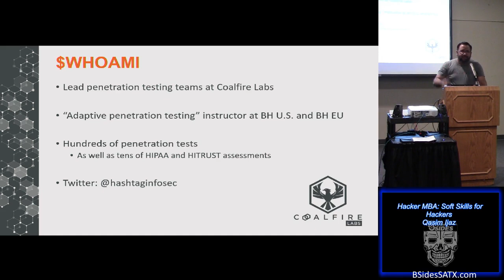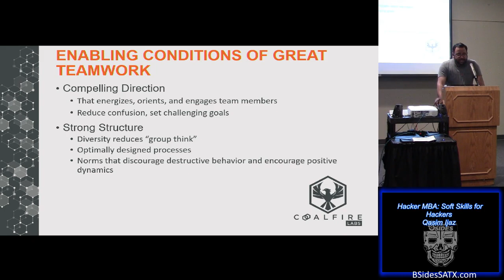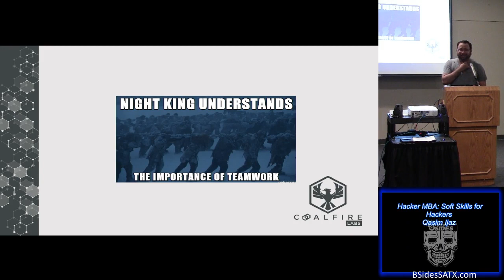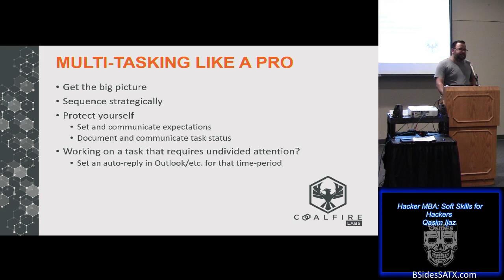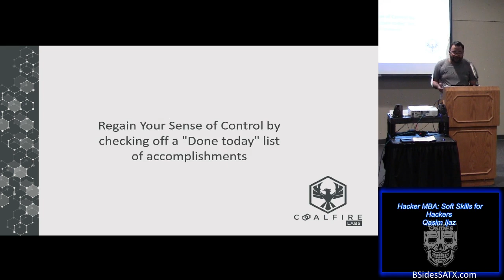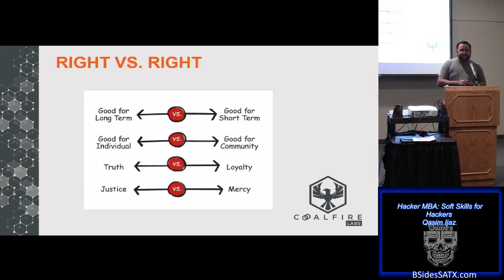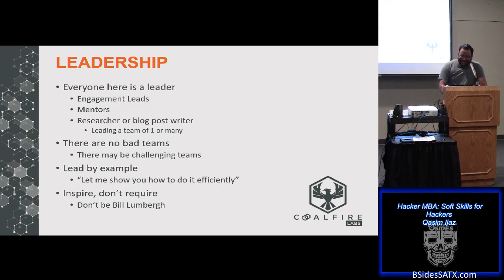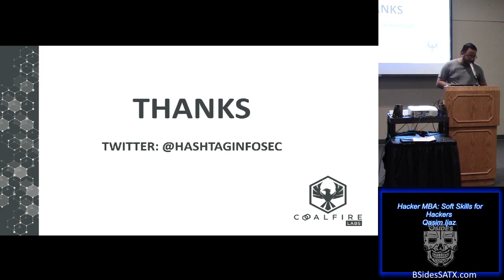Qasim Ijaz - Hacker MBA Soft Skills For hackers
Title: Hacker MBA Soft Skills For hackers
Presenter: Qasim Ijaz (@hashtaginfosec)
Track: In The Thick of It 06
Time: 1500

Abstract:
The Hacker MBA is drilled down version of the what I've learned through my MBA classes and numerous penetration test engagements I've lead. My objective for this presentation is to provide the professional penetration testers with soft skills that make a good cybersecurity consultant. The presentation will make use of discussions and case studies to provide an interactive learning environment. The Hacker MBA attendees will practice teamwork, leadership, ethical decision making, communication, and time & task management.

Speaker Bio:
Qasim "Q" Ijaz is Director, Labs at Coalfire Systems who specializes in healthcare security and penetration testing. He has conducted hundreds of penetration tests in small to large environments with focus on networks and web applications testing. His areas of interest include healthcare security, cybersecurity policy, Windows penetration testing, Python, and the "dry" business side of hacking. Qasim is a penetration test lead during the day and a teacher in the after hours. He has delivered training at conferences as well as in college classrooms.